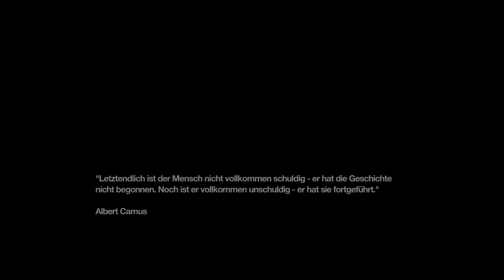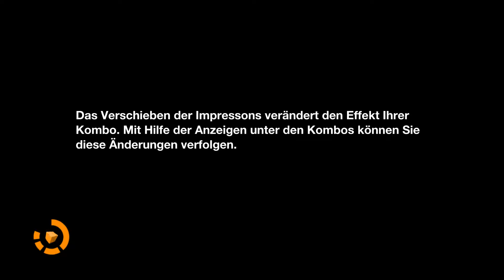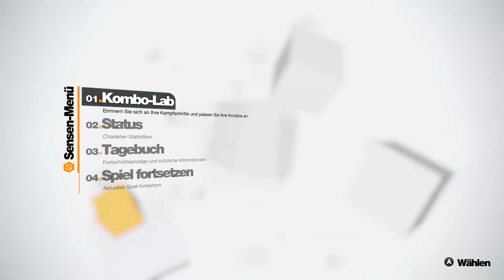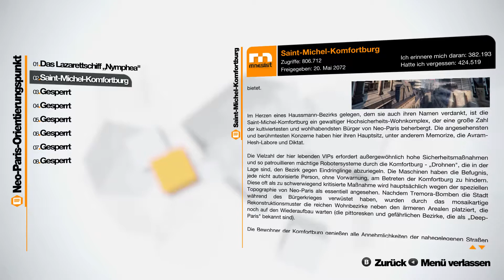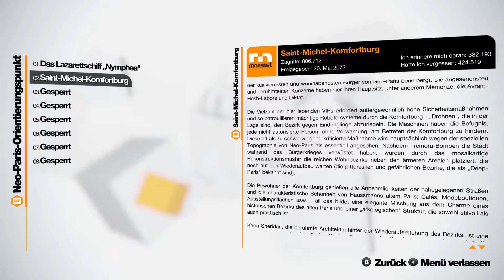Let´s Play Remember Me #4 [GER] [BLIND]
Titel: Remember Me
Genre: Action, Abenteuer
Entwickler: DONTNOD Entertainment
Publisher: Capcom
Veröffentlichung: 3 Juni 2013

Über das Spiel:
Neo-Paris. 2084.

Personal memories can now be digitised, bought, sold and traded. The last remnants of privacy and intimacy have been swept away in what appears to be a logical progression of the explosive growth of social networks at the beginning of the 21st century. The citizens themselves have accepted this surveillance society in exchange for the comfort only smart technology can provide. This memory economy gives immense power over society to just a handful of people.

Wenn dir Remember Me gefällt, bitte unterstütze die Entwickler und kaufe das Spiel